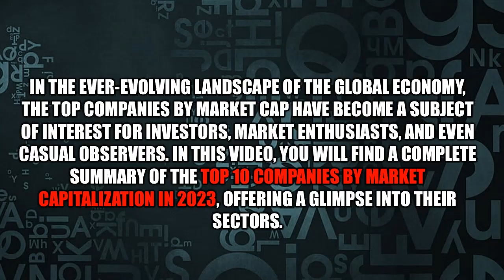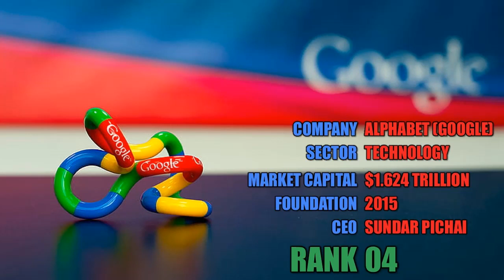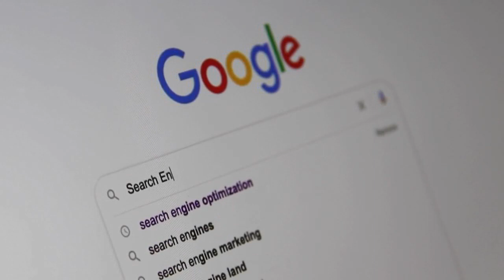Top 10 Biggest Companies in the World by Market Capital 2023 | Top Richest Companies 2023